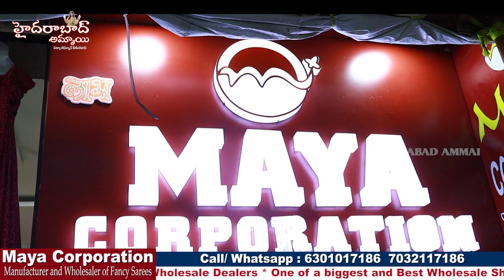Function Wear Saree Collections || New Stock arrived || Hyderabad Wholesale Shop || Maya Corp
Today I am going to share  MAYA CORPORATION Shop Fancy Sarees Collections. They are One of the biggest wholesaler and they are Manufacturer.

Address:
MAYA CORPORATION

Location Link

 Your's
  Hyderabad Ammai😍
  Keep smiling🤔😃